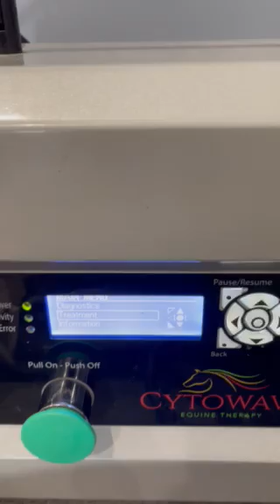CytowaveYear of item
Cytowave
Year of item: The sticker saying 2017 has been on it since purchase in 2020. The manufacturer said they had only used it as a demo unit.